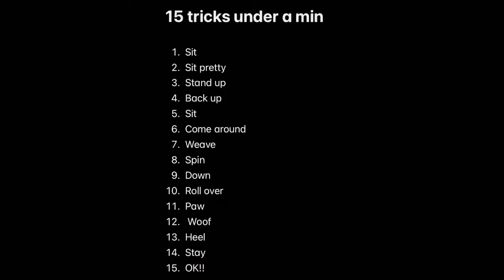15 tricks in under a minute| border collie puppy Amberly| 11 months